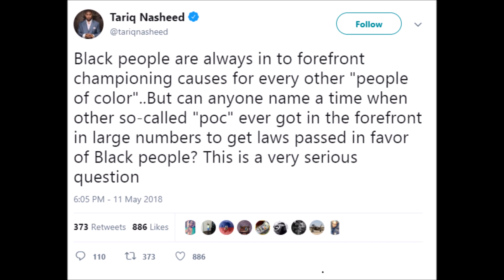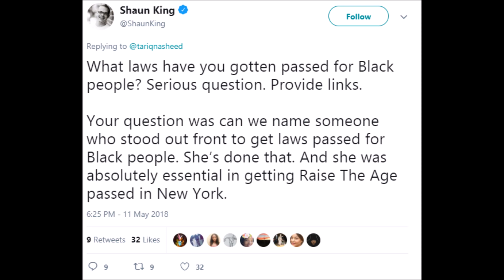Tairq Nasheed Gets Exposed & Dragged By Shaun King On Twitter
Tariq Nasheed and Shaun King had a back and forth on Twitter about P.O.C. (people of color) and their contributions to Black People and their struggle.